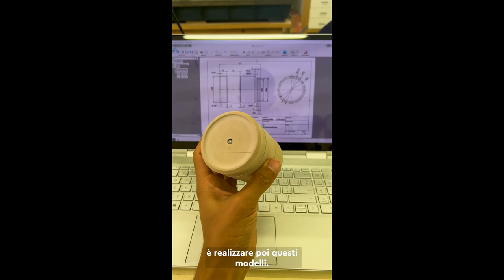Costruttore/trice di modelli e stampi AFC (2/2) - SwissSkills 2022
Uno sguardo alla vita quotidiana di un Costruttore/trice di modelli e stampi AFC.